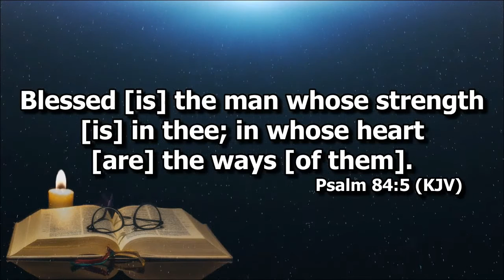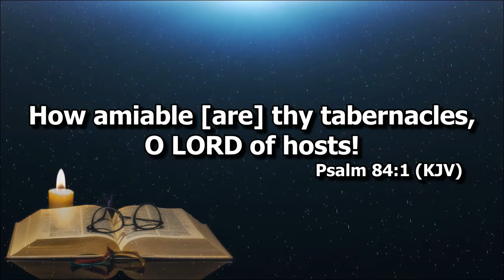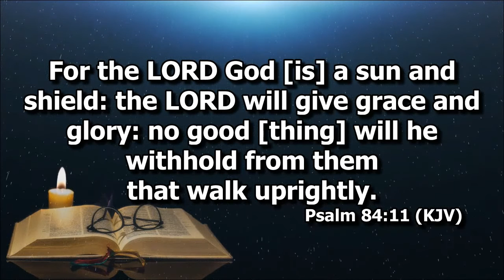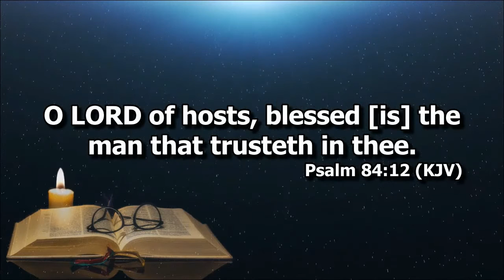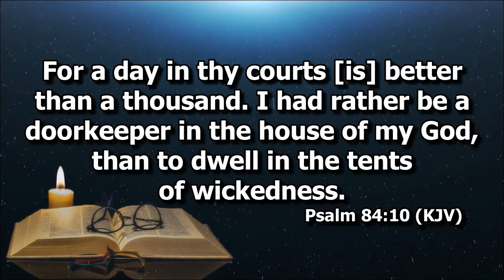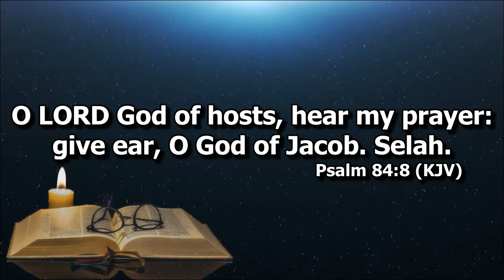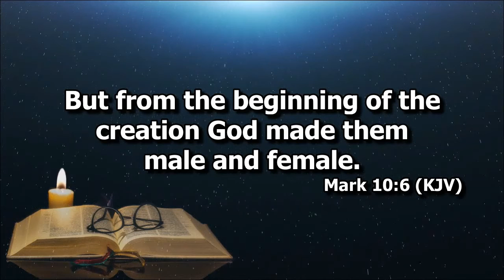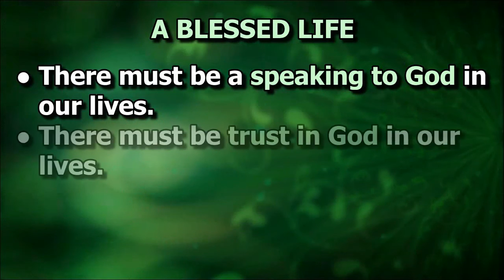A Blessed Life